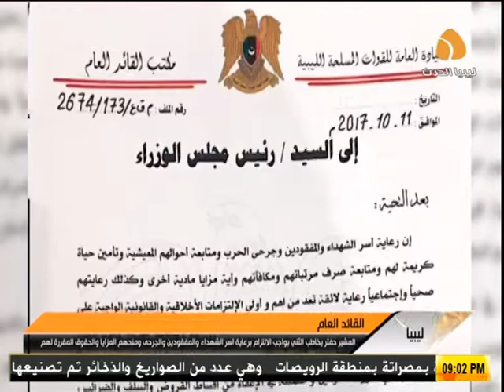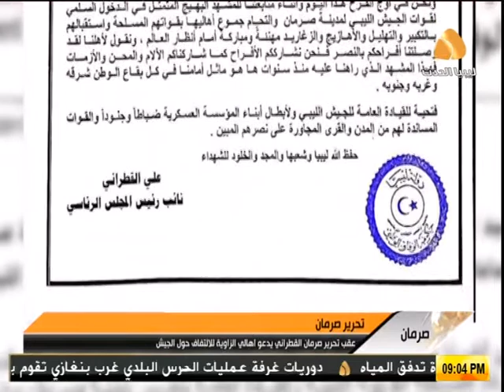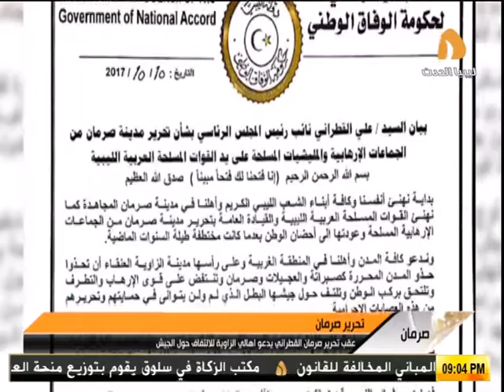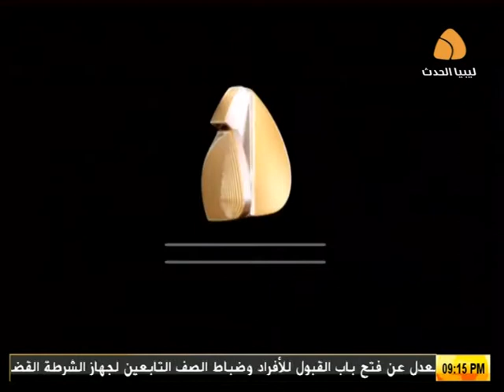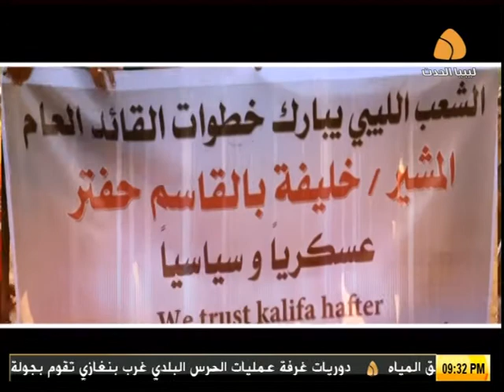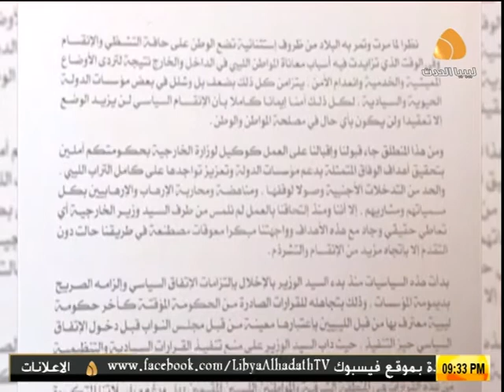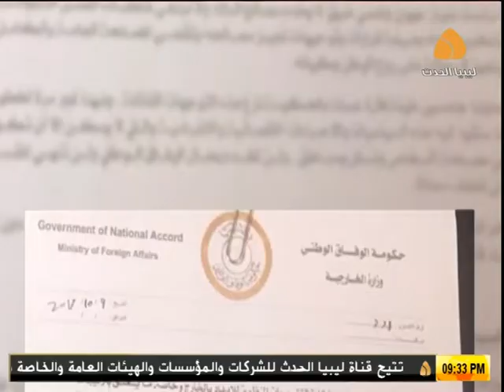نشرة التاسعة (11-10-2017)